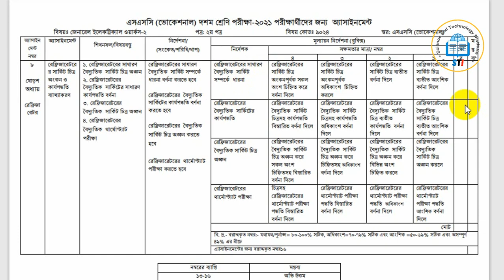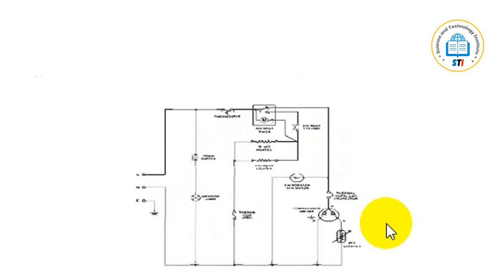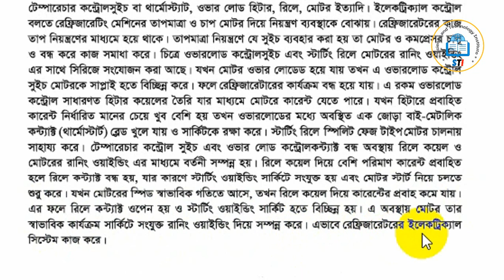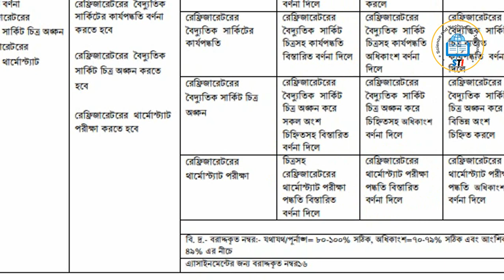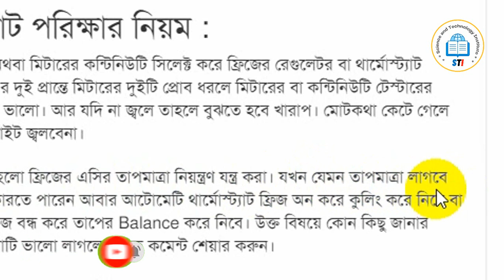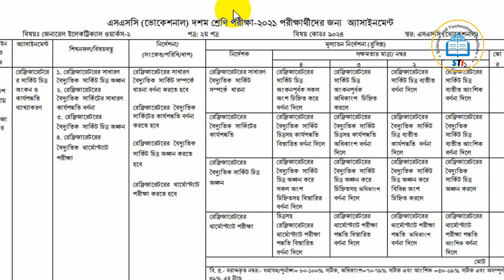General Electrical works 2 Assignment | SSC Vocational Assignment 2021 12th Week Answer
Science and Technology Institute

বাংলাদেশ কারিগরি শিক্ষা বোর্ডের অধীনে এসএসসি ভোকেশনাল ২০২২ দশম শ্রেণির শিক্ষার্থীদের দ্বিতীয় সপ্তাহের কম্পিউটার ও তথ্য প্রযুক্তি-২ এসাইনমেন্ট সমাধান নিয়ে আজকের ভিডিওতে আলোচনা করা হয়েছে।
Connect to our Facebook page and group to get updates.

Md Sajeeb Ahmed

Lectured by,
Md Sajeeb Ahmed,
B.Sc. (Engg.) in Electrical & Electronices Engineer ( EEE ) ,
Green University of Bangladesh, Dhaka

Tage:
ssc vocational 2022 4th week assignment 2022
ssc vocational 3rd week assignment
ভোকেশনাল দশম শ্রেণির এসাইনমেন্ট ৩য় সপ্তাহের ট্রেড ২
কারিগরি এসাইনমেন্ট ৩য় সপ্তাহের ২০২২
ssc vocational new class 10